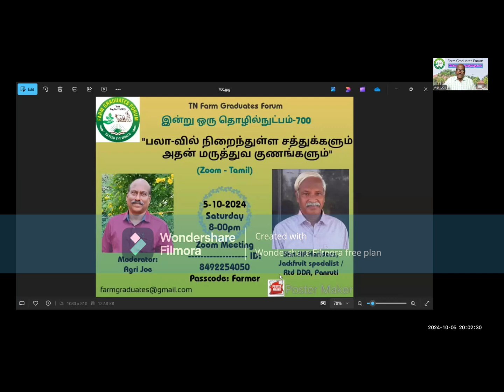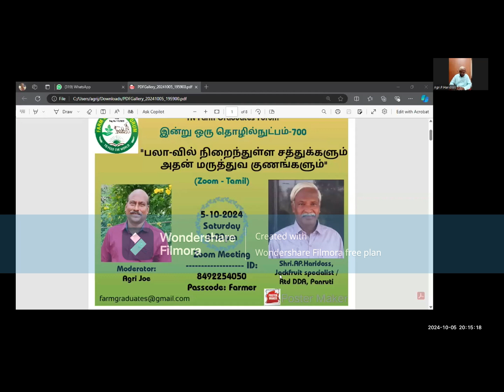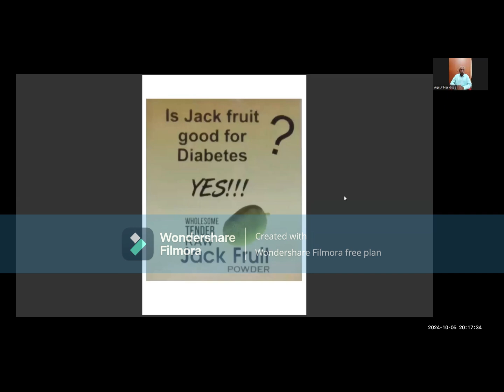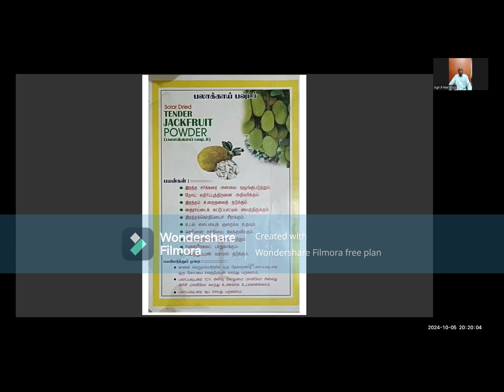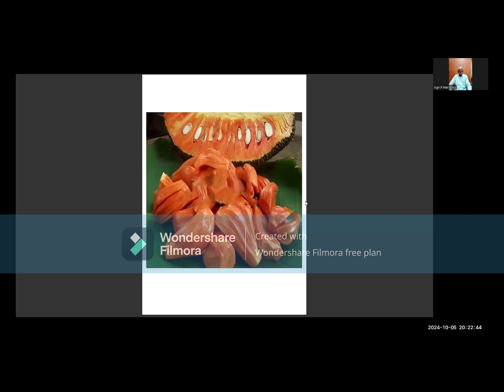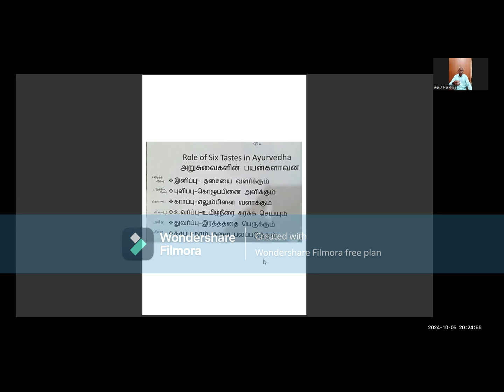700 "பலா-வில் நிறைந்துள்ள சத்துக்களும் அதன் மருத்துவ குணங்களும்"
Topic: 700 "பலா-வில் நிறைந்துள்ள சத்துக்களும் அதன் மருத்துவ குணங்களும்"
Presenter: Shri AP Haridas, Jackfruit specialist, Rtd DDA, Panruti
Moderator: Agri Joe
Host: Farm Graduates Forum
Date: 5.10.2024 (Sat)